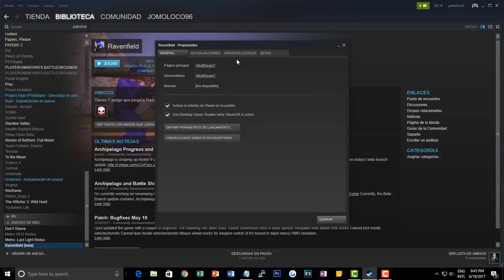Ravenfield |nuevo mapa| como jugar el mapa nuevo & mas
COPYRIGHT OUTRO:
CANCION:
'Oh Wonder Body' Gold Louis The Child Remix